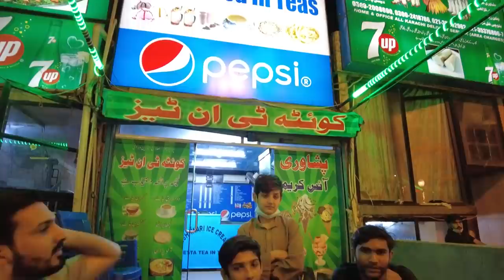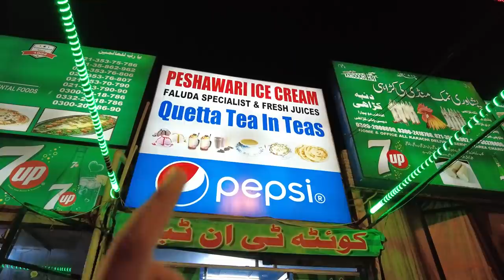DAY 5 IN KARACHI WITH MY FANS ❤ - Karachi Vlog #5 - FM Radio Vlogs